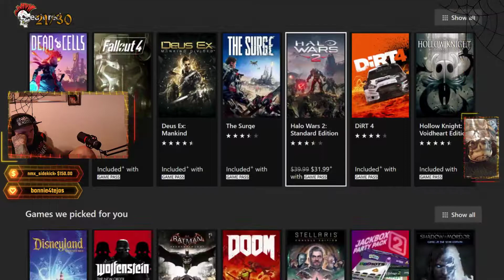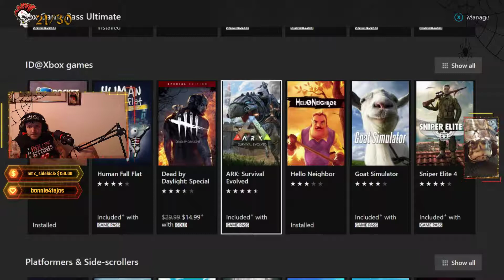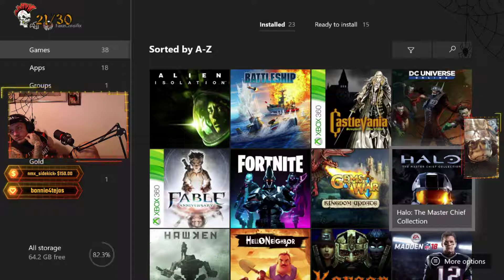FIRST TIME HALO MULTIPLAYER IN 10 YEARS!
halo multiplayer is so fun.
im happy to have this game back in my life..

love me on other platforms!